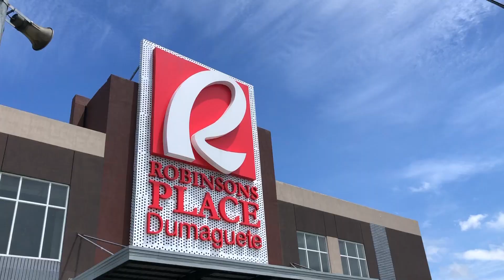TRAVEL VLOG: DEPARTMENT OF FOREIGN AFFAIRS (OFFICE) DUMAGUETE | LOCATION @ ROBINSON'S PLACE